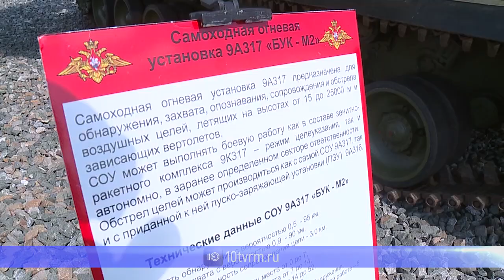Непробиваемый панцирь нашей страны: в Саранске прошла выставка новейших образцов вооружения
И снова событие, равных которому в Мордовии ещё не было. В прошедшую субботу в Саранске Министерство обороны и МЧС показали людям то, с помощью чего они нас защищают и спасают.